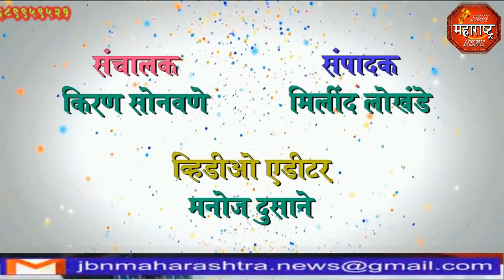jbn maharashtra news jalgaon